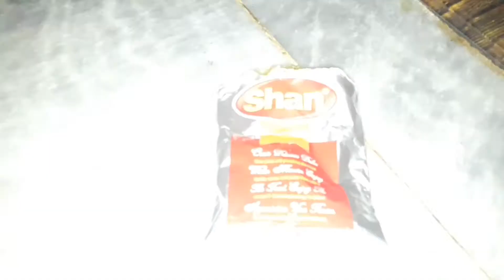Special Shan Shahi Haleem | Easy Haleem Recipe | Daleem | FOOD ZEST 786